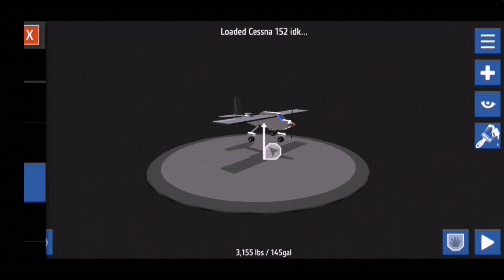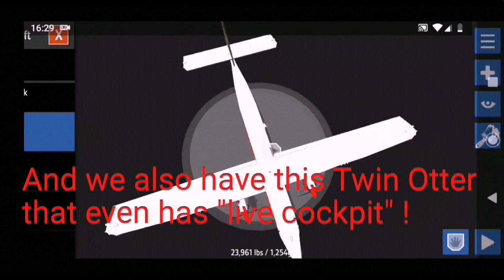Simpleplanes, Is It Worth It?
Hey guys, this video is more simple because i didn't have much time to do It, and i was out of ideas, so that's It
*Specs*: Motorola Moto g (7) play

*Simulator used*: Simpleplanes, by Jundroo, LLC

*Music*: Wii shop theme, by Kazumi Totaka
                 7th Floor Tango, by Silent Partner
                 Fortaleza, by YTAL
                 Wii plaza theme, by Kazumi Totaka

Have a Nice weekend, bye!